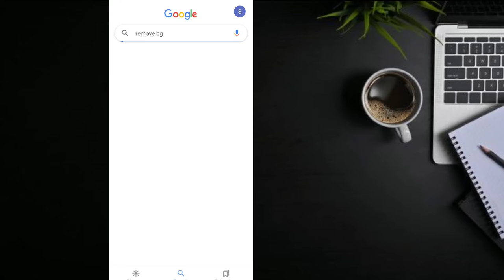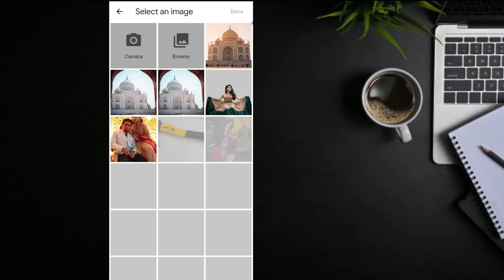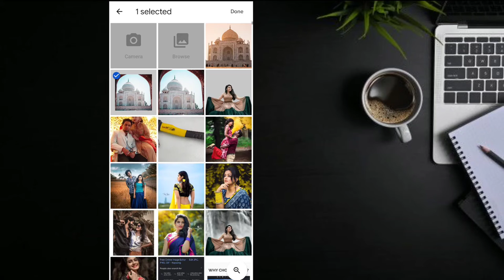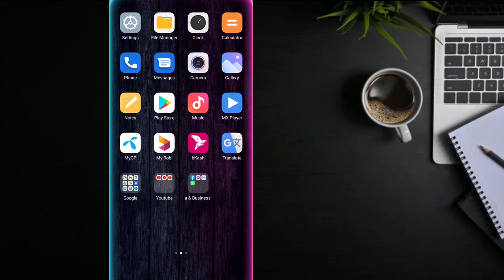online professional girls photo editing 2022 | Tushar Saha